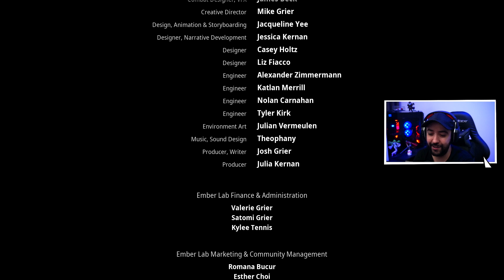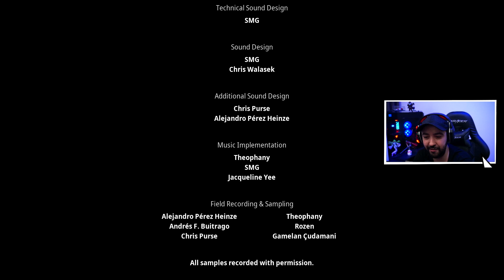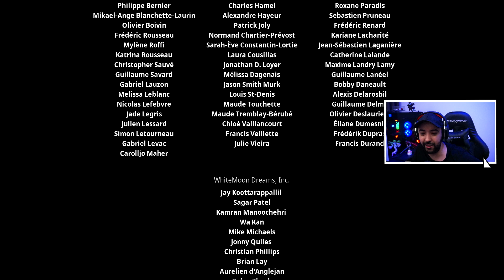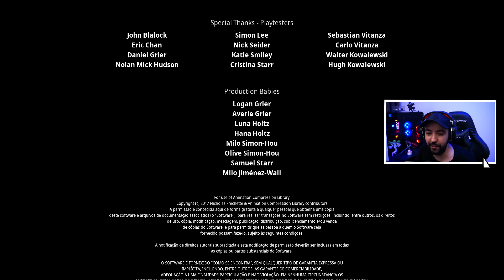Kena: Bridge of Spirits - #6 - O FINAL FINALMENTE KKKK - Legendado PT-BR PC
Kena: Bridge of Spirits é um jogo de ação e aventura desenvolvido e publicado pela Ember Lab. A história segue Kena, uma jovem guia espiritual que usa suas habilidades mágicas para ajudar pessoas falecidas a passar do mundo físico para o espiritual. O jogo é apresentado através de uma perspectiva de terceira pessoa.